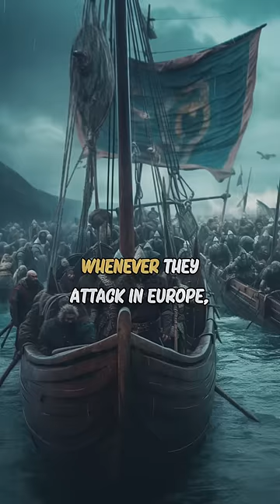Army that Terrified the Whole Europe 😱🤯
The history books tell us of the mighty Vikings - an army that instilled fear in Europe, but were eventually defeated by the Muslims. The tales of their ruthless campaigns and awe-inspiring wars are still remembered today - a reminder of the power of even the most intimidating forces.